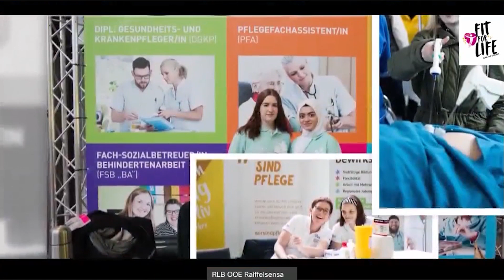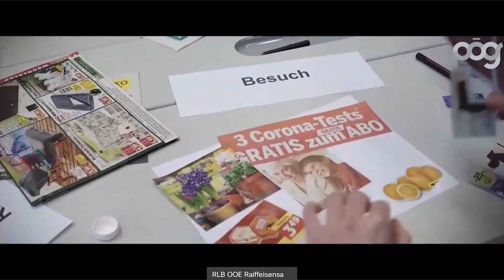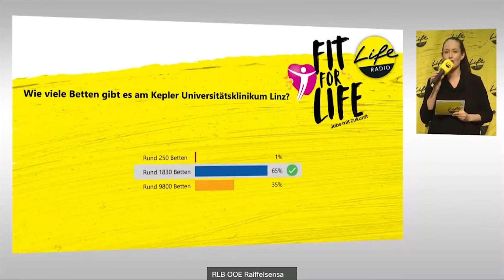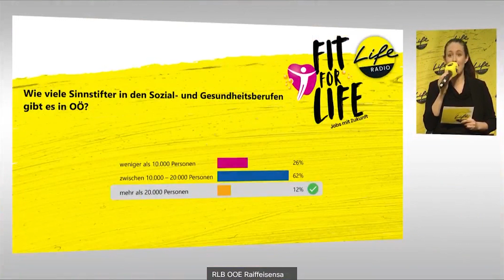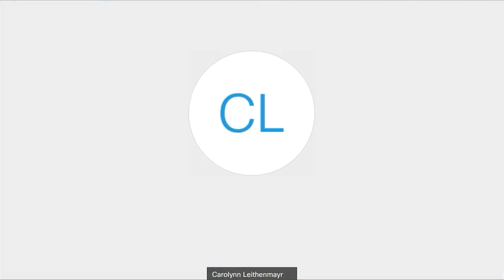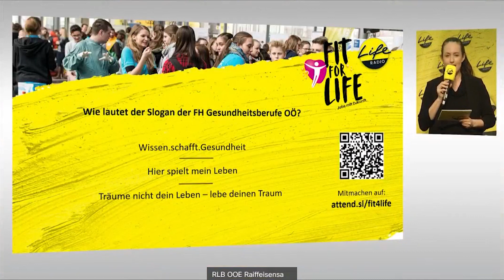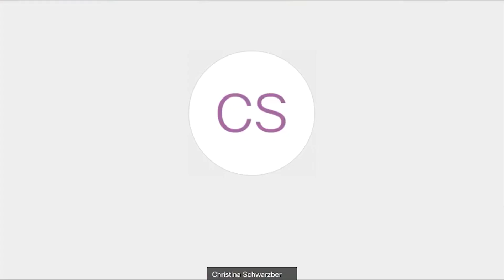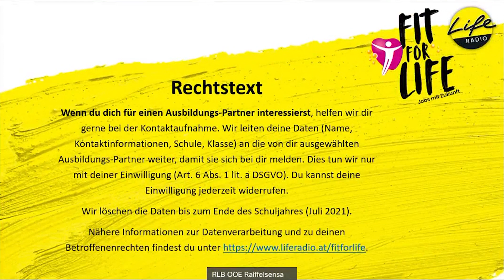FIT FOR LIFE 2021 - Der Infotag über Gesundheitsberufe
Fit for Life - heuer online via Handy, Laptop oder Computer!

50 prall gefüllte Minuten in Sachen Gesundheits-, Pflege- und Sozialberufe - live aus der Raiffeisenlandesbank OÖ!
Eine Infotainment-Show rund um aktuelle Ausbildungsmöglichkeiten, Interviews, Live-Abstimmung, Gewinnspiel, uvm.

Life Radio Moderatorin Kathi Hellmayr und Johnny Rap Porter präsentierten Jobs kompakt.